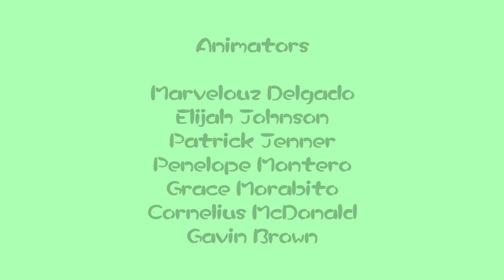Pikmin Adventure VO1 EP1 A Team of Ice Pikmin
The Ice Pikmin defeated the Bulborb because he violated their way!

Pikmin Adventure is a MarvelouzTube show for GoAnimators, like @GlossyAnimates2008, @AlonsoOfVyond17, @tboneanimate1214, @LogoBoyEnterprises120, @AfricanVulture, and @archerandadultswim.

Made entirely in CapCut and Wrapper Offline.
Premiering February 14th on MarvelouzTube TV's Something Special.